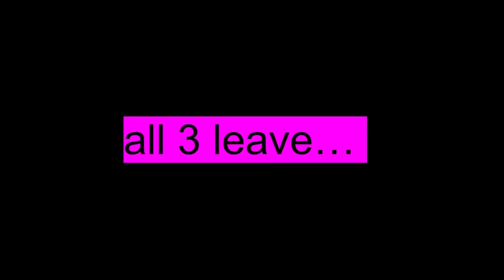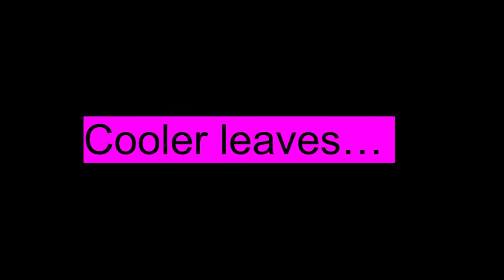S3 Dragon Fire's universe episode 23 After the war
In this episode, it is after the war, and not everyone served